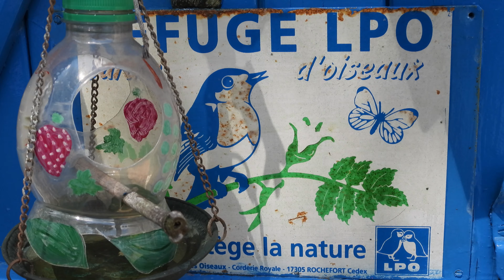Le printemps chez moi Ploufragan 2019 4k